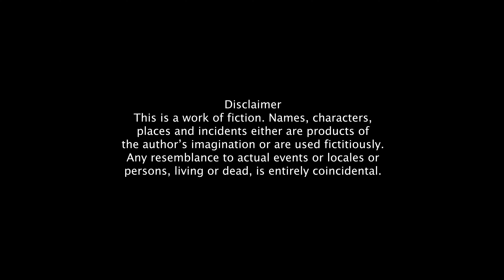Sayapa | Rashan Siyapa | RAJAAZ Entertainment | Comedy Series | Husband Wife Fights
RAJAAZ Entertainment presents siyapa. Siyapa is a comedy web series in which we will entertain you peoples in lighter way with current social issues in different languages with different characters. We will hilight social issues in lighter way to let people know about that with humor and fun.

Directed By
Usman Farooq Raja
Produced By
RAJAAZ Entertainment
Starring
Suleman Sunny
Rubina Naz
D. O. P
Umar Farooq (Sunny)
Edited By
Usman Farooq Raja
Jawad Altaf
Still Photographer
Raja Imran
سیاپہ ویب کی مزاحیہ سیریز ہے۔جس میں سوشل ایشوز کو مزاحیہ انداز میں پیش کیا جائے گا۔لوگوں میں ایک انجانی سی پریشانی ہے ۔ہمارے ہاں کوئی ایسی تفریح نہیں جہاں لوگ اپنی فیملی کے ساتھ جا کر تفریح کر سکیں۔اس سیریز میں مزاح ہوگا اور ایسا مزاح جیسے لوگ اپنی فیملی کے ساتھ بیٹھ کر دیکھ سکتے ہیں۔اور ذہنی تفریح سے پریشانیوں کو بھول جائیں گے۔اس سیریز میں راولپنڈی اسلام آباد کے معروف فنکار سیلمان سنی اور روبینہ ناز اپنے فن کے جوہر دیکھائیں گے ۔راجاز انٹرٹینمنٹ کی پیش کش کو آپ سراہیں گے ۔اس چینل کو سبسکرائب کریں اور شیئیر کریں۔